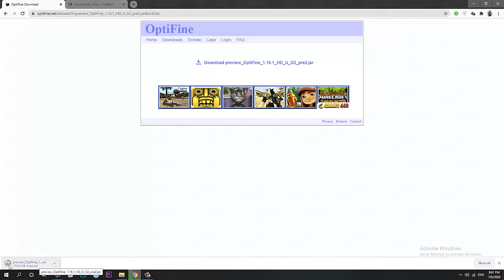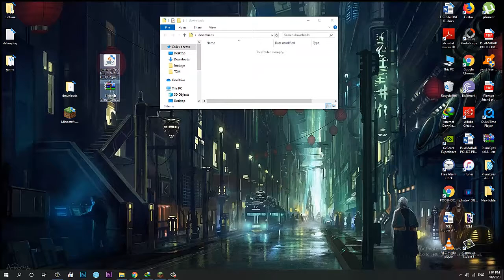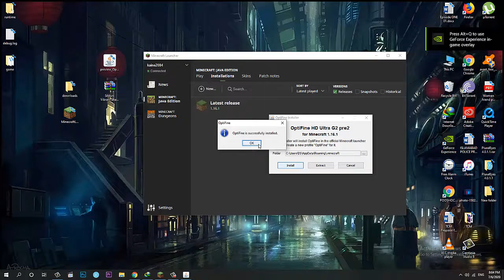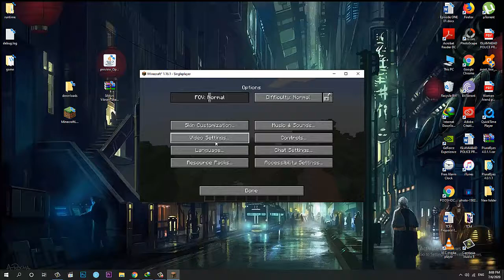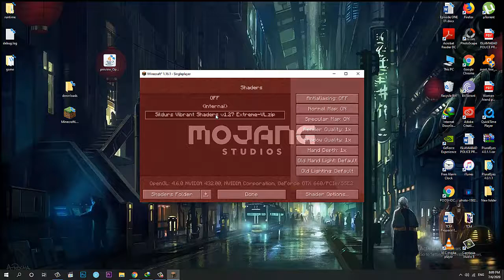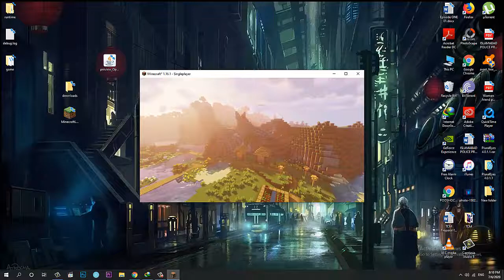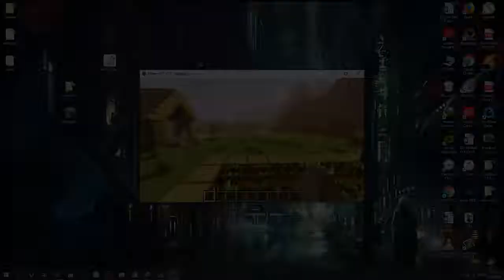How to get Shaders in Minecraft 1.16.1 - download install Sildur's Vibrant +OptiFine 1.16.1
Welcome back, everyone. This video shall show you how to Download & Install Shaders and OPTIFINE for Minecraft 1.16.1,1.16, rightful and perfect way. We will do our best to help you out, Good-Luck!